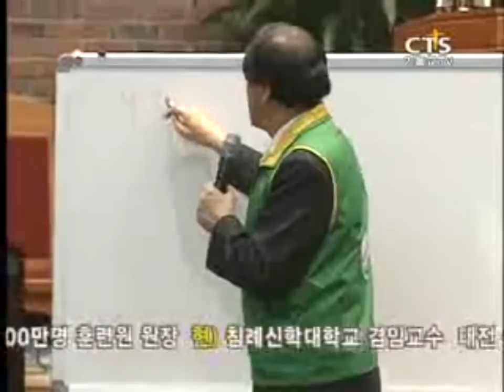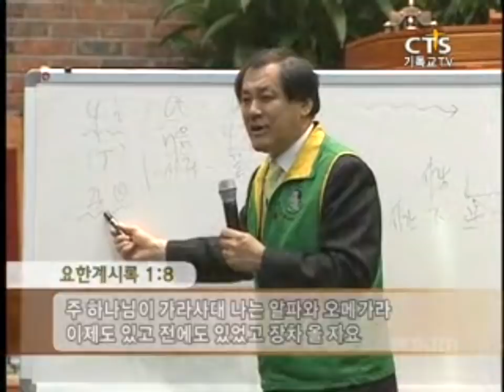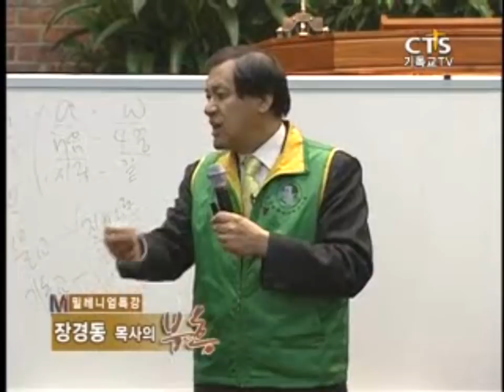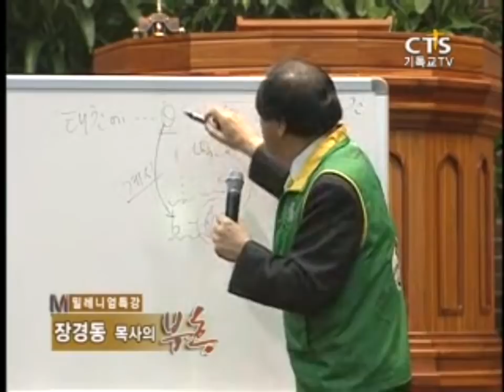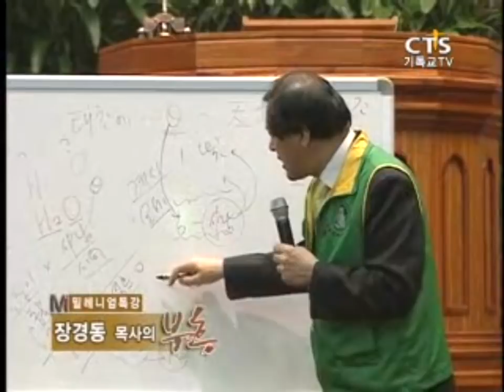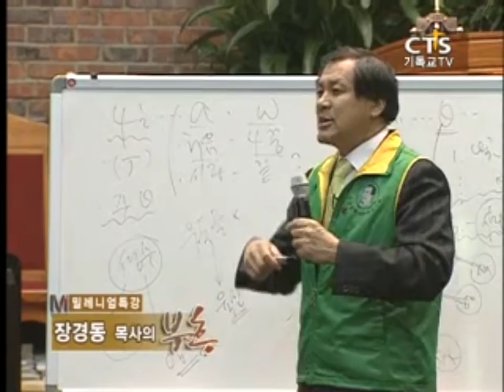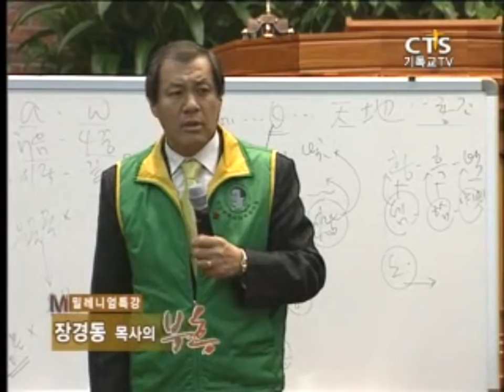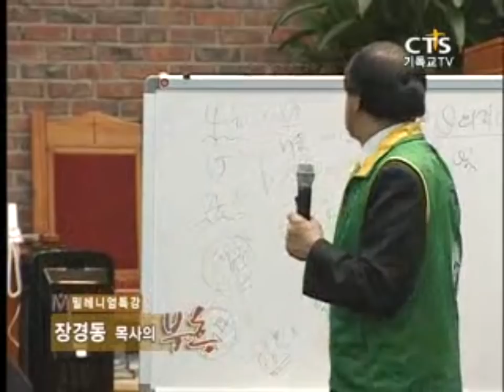SSS급 추천강의-장경동목사의 부흥특강 - 빛의 자녀답게 살자 1부 (소가 죽으면 먹고, 개가 죽으면?, 사람이 죽으면?)